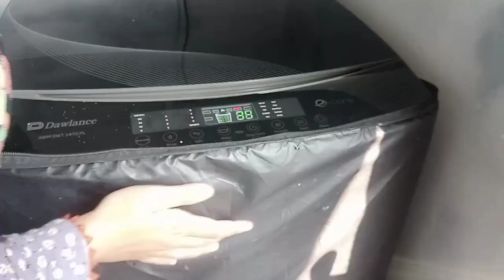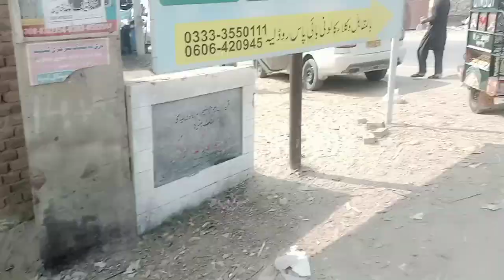top 1 best scooter 🛵| yah Scooty mere Liye school ka bas ban gai 🥰 es ke kam be khud krti hn